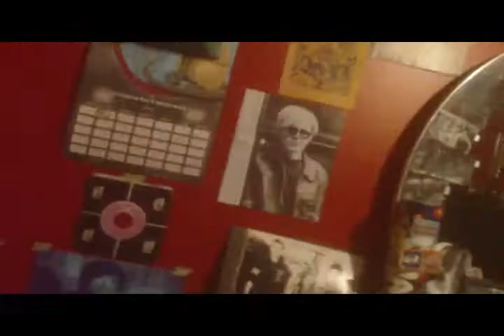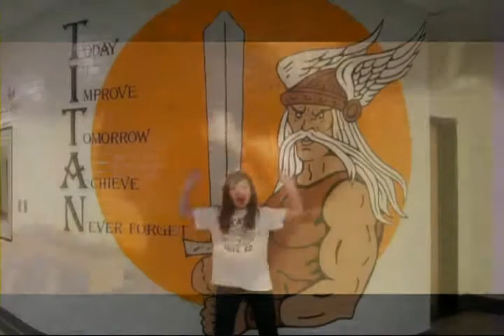Skynyrd baby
documentary of me :lemmy inpretation,studs,Feb8 simple man,tuesday gone,matt over, that smell,easy riders death,flow river flow